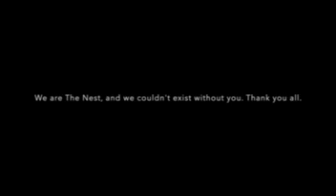Building The Nest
March 2024 - Building The Nest fundraiser